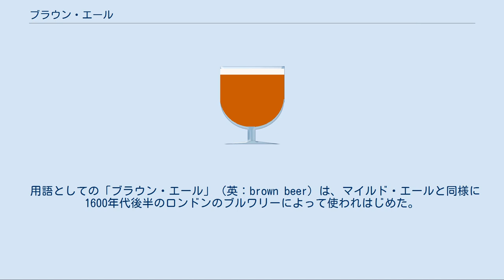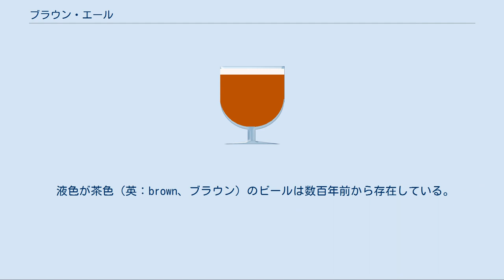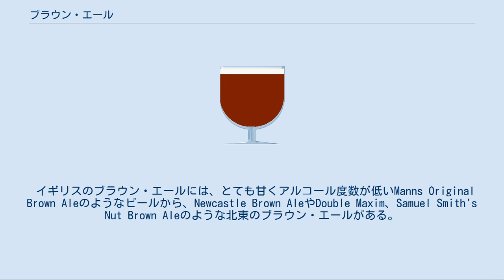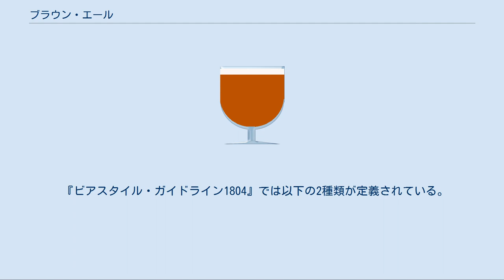ブラウン・エール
ニューカッスル・アポン・タイン
ブラウン・エールは、黒っぽい麦芽や茶色の麦芽から造られるビールのスタイルの一つである。
 用語としての「ブラウン・エール」（英：brown beer）は、マイルド・エールと同様に1600年代後半のロンドンのブルワリーによって使われはじめた。
2000年代前半では、ブラウン・エールは様々な地域、特にイングランドや北アメリカ、ベルギーで造られている。
ベルギーで造られるものはオード・ブラインと呼ばれる。
本項目はロンドン由来のブラウン・エールについて記述する。
 ブラウン・エールと呼ばれるビールは、甘いビール、Manns Original Brown Aleのようにアルコール度数が低いビール、Newcastle Brown Aleのように適度な苦味を持ち中程度の強さの琥珀色のビール、Sierra Nevada Brown Aleのように麦芽の風味とホップの風味があるビールを含んでいる。
 液色が茶色（英：brown、ブラウン）のビールは数百年前から存在している。
瓶の普及に伴った瓶詰めビールが商業ベースで用いられはじめた20世紀初頭のイングランドで「ブラウン・エール」という用語は初めて使われた。
 北アメリカの「ブラウン・エール」は、とある北イギリスのビールを参考にしたアメリカの自家醸造家によって継承されていった。
 イギリスのバートンで産まれたペールエールに対抗するために、イギリスのニューカッスル・アポン・タインでブラウン・エールは誕生した。
ニューカッスルはホップの産地から遠かったため、ホップの使用量を減らした。
このことから、ホップの苦味と香りが抑えられ、モルト由来のカラメル香が強調されることになった。
 イギリスのブラウン・エールには、とても甘くアルコール度数が低いManns Original Brown Aleのようなビールから、Newcastle Brown AleやDouble Maxim、Samuel Smith's Nut Brown Aleのような北東のブラウン・エールがある。
 液色は、濃い琥珀色から茶色までの幅がある。
キャラメル風味やチョコレート風味は明らかに焙煎された麦芽に起因する。
イングランド北東部のブラウン・エールの傾向は、強くてモルティであり、しばしばナッツ風味をもつ。
イギリス南部のブラウン・エールの傾向は、大抵アルコール度数が低く、液色は黒っぽく、甘い。
北アメリカのブラウン・エールは、アメリカ品種のホップに起因してほのかに柑橘類のアクセントやアロマを持ち、苦く、ミドルボディーであり、イギリスのものと比べてドライであることが多い。
エステル香は控えめである。
低温に冷やすと、わずかに気づく場合がある。
 北アメリカのブラウン・エール銘柄としては次のものがある。
 なお、この節の一部はAssociation of Brewersによる定義を参考にしている。
 『ビアスタイル・ガイドライン1804』では以下の2種類が定義されている。